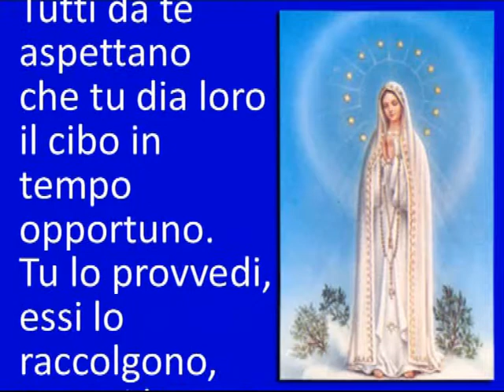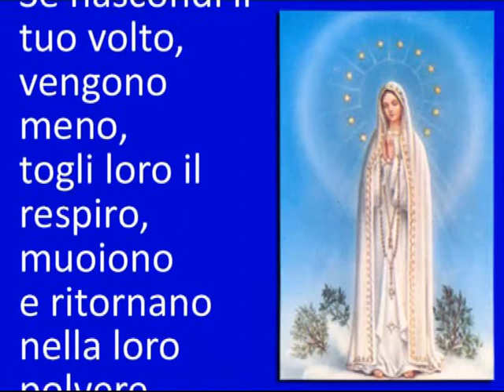Novena Immacolata (4 dicembre)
Preghiamo in web la Novena della Immacolata